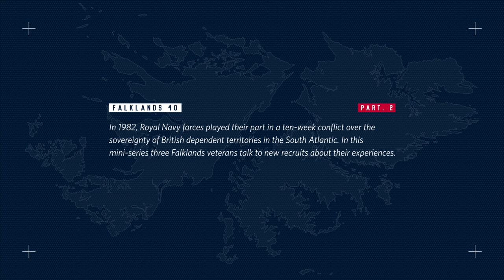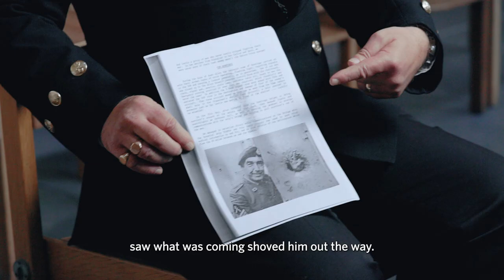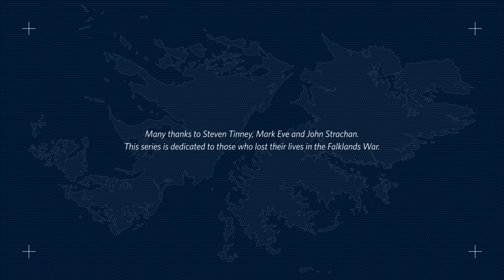Veterans share their memories of the Falklands War | Part 2 | During the war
It's 40 years since the start of the Falklands conflict. As we reflect on the cost of war, we listen to Royal Navy veterans; Steve Tinney, Mark Eve, and John Strachan, as they talk to current recruits about their experiences. In this episode, we hear about what it's like doing their duty in extreme conditions, miles from home.